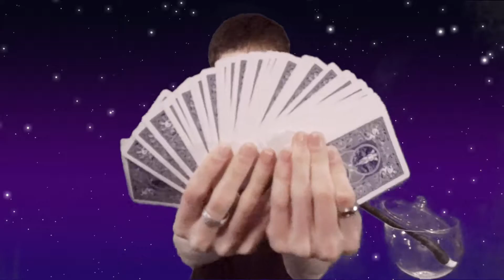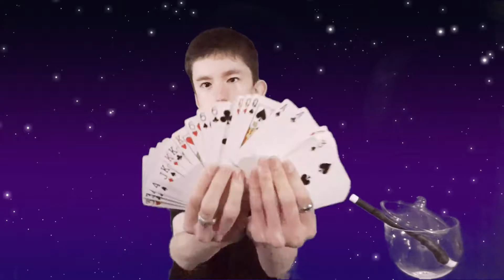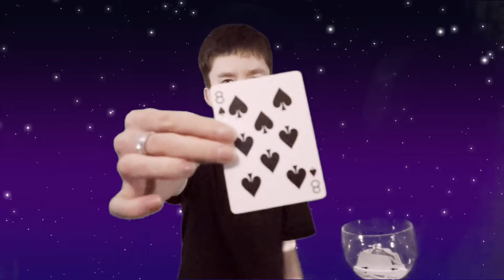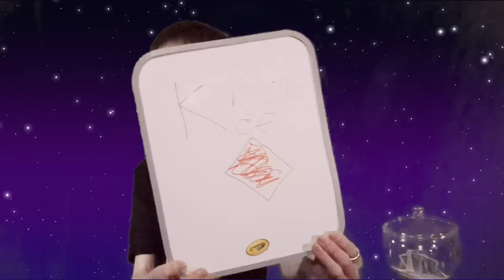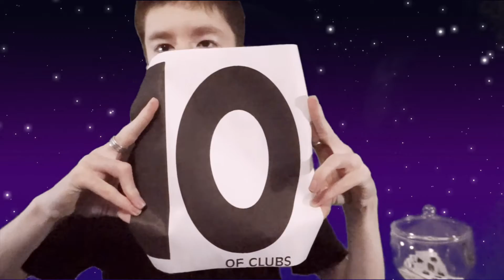Card Mind Blowing Trick!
Holy Spirit…I’m Ready For This Year!!

As one of the most
anticipated days for us Spirit fans has
arrived, The Graveyard Shift movie has
finally dropped!